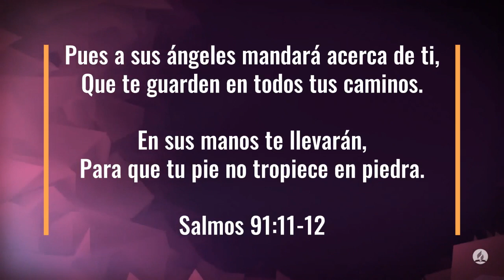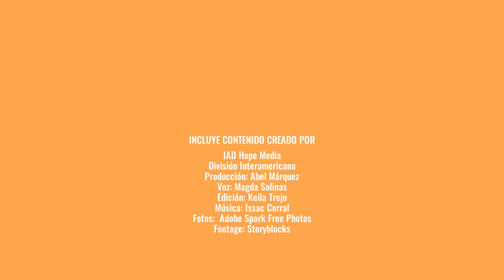100 Dias de Oración día 36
100 Dias de Oración día 36

Salmos 91:11-12 Reina-Valera 1995 (RVR1995)
11 pues a sus ángeles mandará acerca de ti,
que te guarden en todos tus caminos.
12 En las manos te llevarán